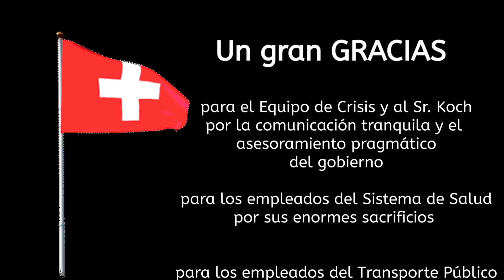1 August ES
Los Suizos, este año celebraron el 1ero de Agosto con mucho más entusiasmo que en años anteriores. Porqué será?

Se dieron cuenta de que el país, cuyos gobiernos generalmente suelen decir que su país es THE GREATEST ONE ON EARTH ., definitivamente no es THE GREATEST. En aquel país de las supuestas oportunidades ilimitadas, en los últimos casi 4 años, sobre todo se vieron pesadillas ilimitadas ... Gracias a quién? No dudo que lo sabes .